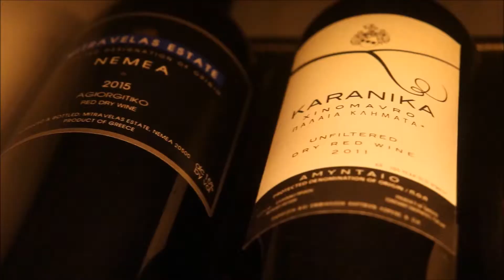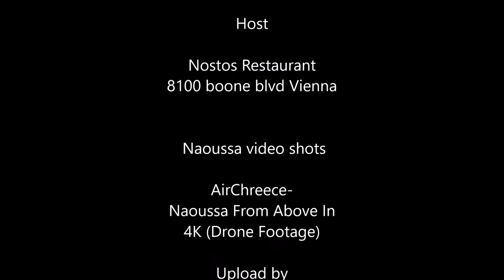Xinomavro Blind-Tasting~Nostos Restaurant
Showcasing a variety of Greek wines made from the noble grape of Greece Xinomavro, in a blind format accompanied by traditional Northern Greek delicacies made by Chef Makis at Nostos Restaurant in Vienna VA.

Wineries Include:
Estate Foundi
Dalamaras Wines
Argatia Winery
Taralas Winery
Domaine Karydas
Kir Yiannis Estate
Domaine Karanikas
Alpha estate

Dishes include traditional northern dishes….

Trahana
Traditional peasant soups made from milk based pasta.

Soutzoukakia
Northern Greek meatballs.

Saganaki
Traditional Pan Fried Kefalograviera Cheese

Lahanontolmades
Cabbage leaves stuffed with Ground beef and herbs.

Revithia
Chickpeas

Baby goat

Melitzanes fournou
Eggplant in the oven.